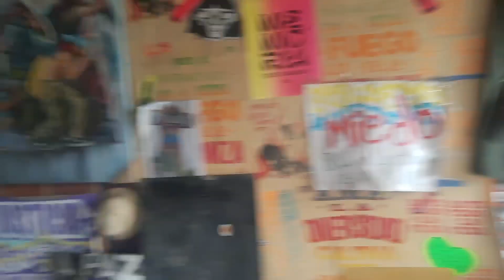28 de julio de 2024